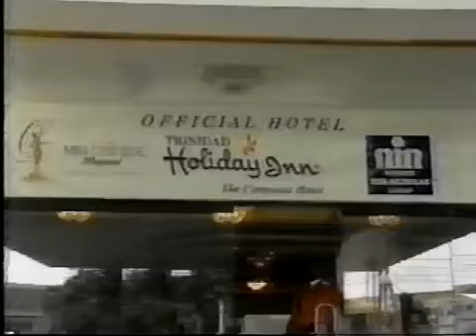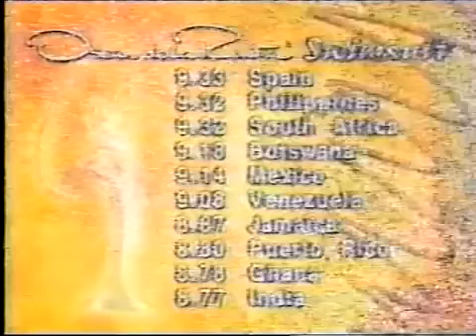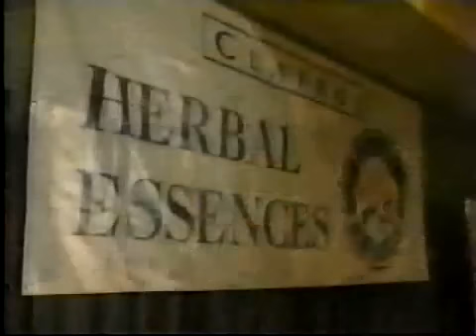@miriamq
The Lady Shall Fall First 1999 / Miss Galaxy (I saw this LIVE :)